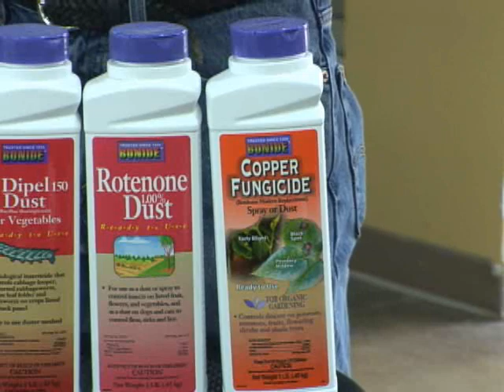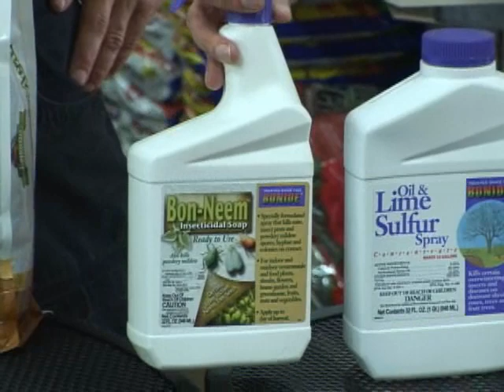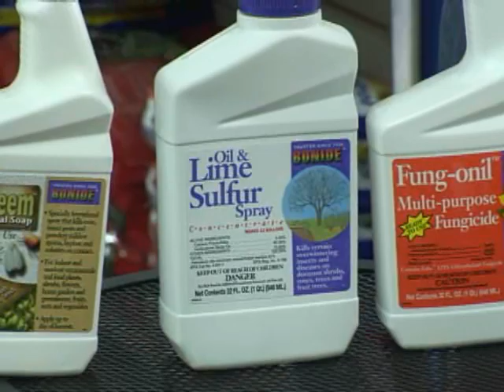The Truth about Organics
An author of a new book talks about the pros and cons of chemicals, organics and all-natural products.